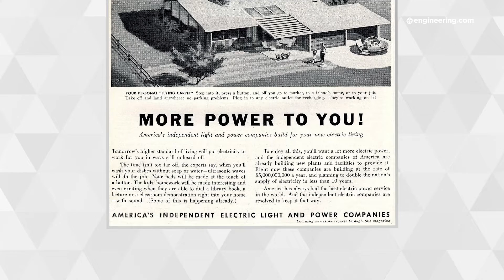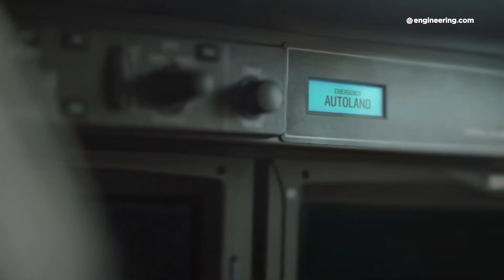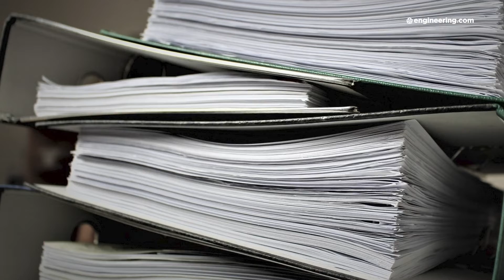Flying Cars: What’s Holding Them Back?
We were all promised the future would be like the Jetsons, with push-button flying cars. What happened? Well, multiple firms are developing flying cars right now, but the inhibiting factor for widespread adoption may not be in the hardware or software: but due to an unlikely source: insurance. These vehicles are expected to be radically different from either helicopters or fixed wing aircraft, and as such insurance industry has little baseline data on which to assess risk. The obvious implications of vehicle falling a crowded downtown street make this a serious issue. What can be done? Jim has a definite opinion on the subject.